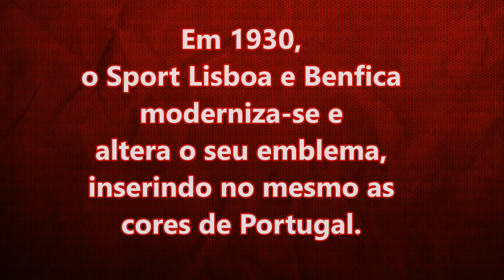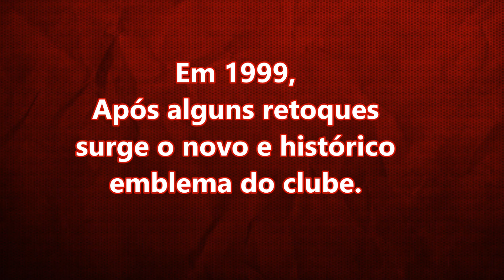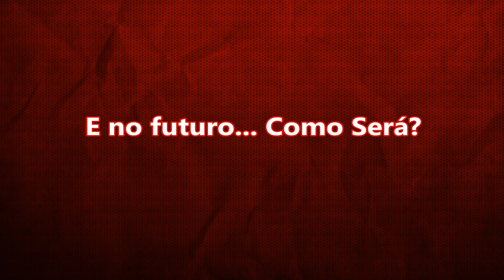A Evolução e História do emblema Sport Lisboa e Benfica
A história do Sport Lisboa e Benfica é digna de ser revista.